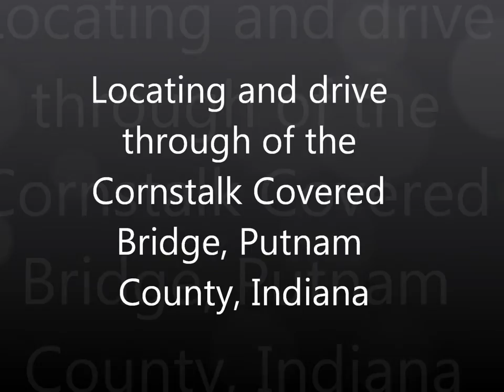Cornstalk Covered Bridge, Putnam County, Indiana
near Roachdale, Indiana over Cornstalk Creek on CR 1350N.
 Putnam County, Indiana
 Built 1917 by J.A. Britton; rehabilitated 1990
 Burr arch-truss
 Length of largest span: 80.0 ft.
 Total length: 84.0 ft.
 Deck width: 15.7 ft.
 Vertical clearance above deck: 13.8 ft.